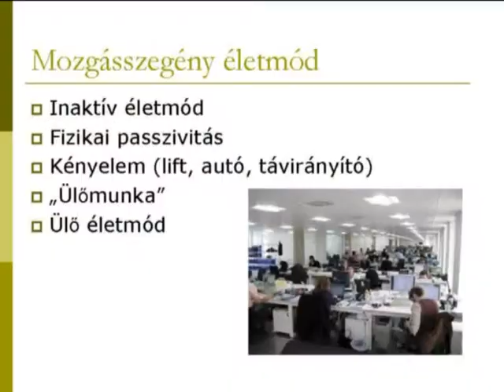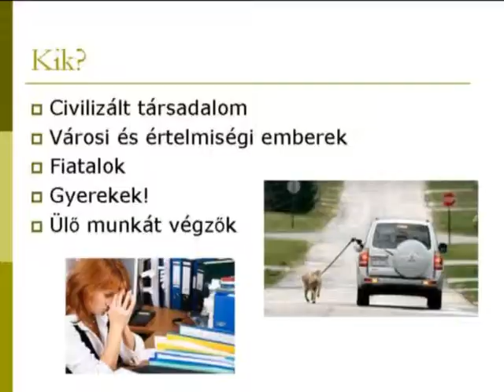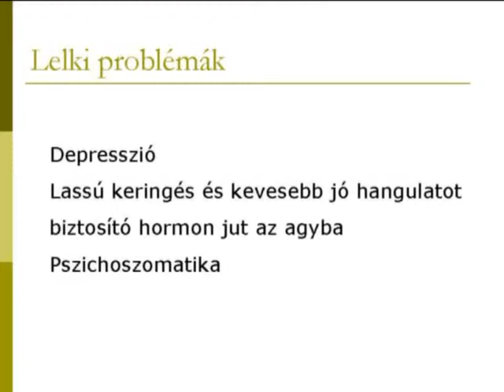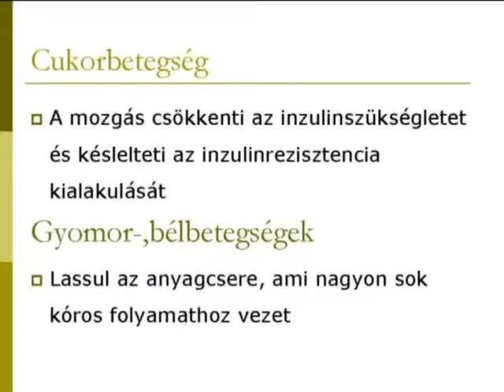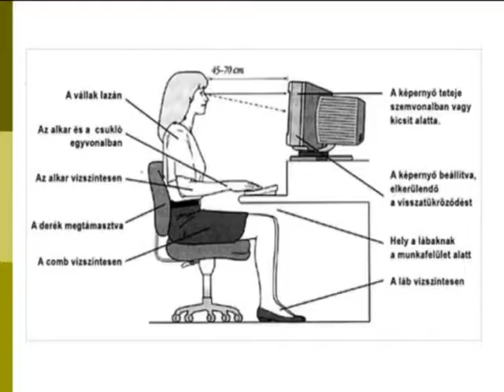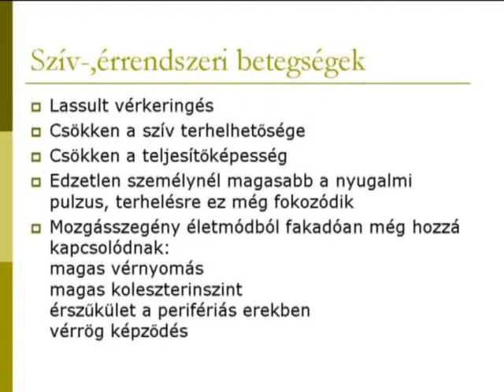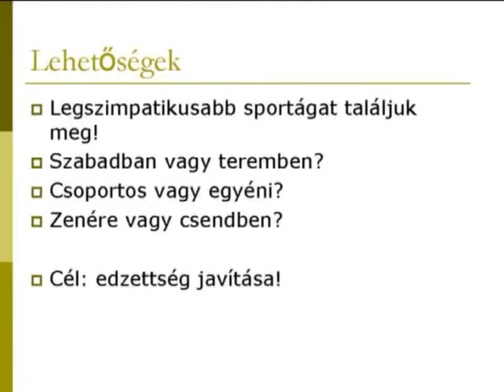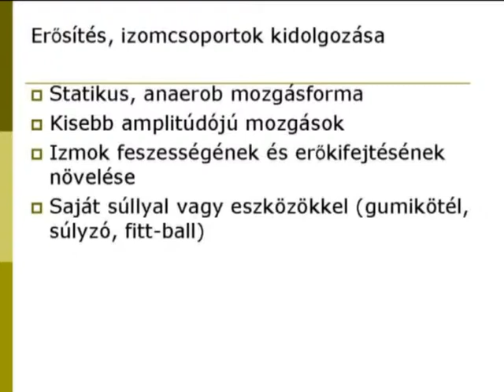Buda Katinka: A mozgásszegény életmód következményei - 2014. 01. 31.